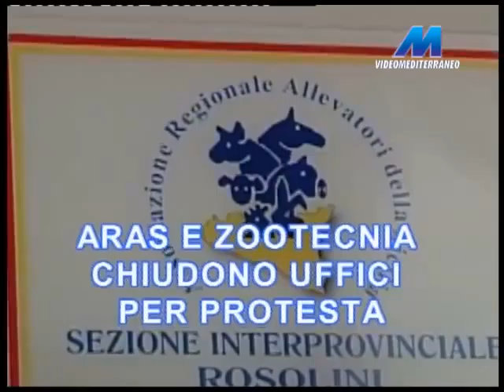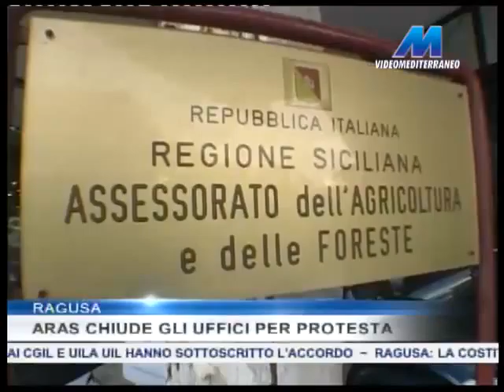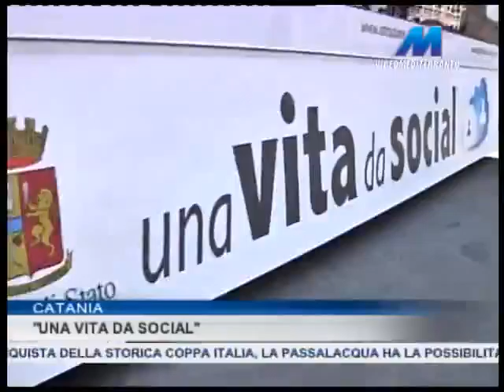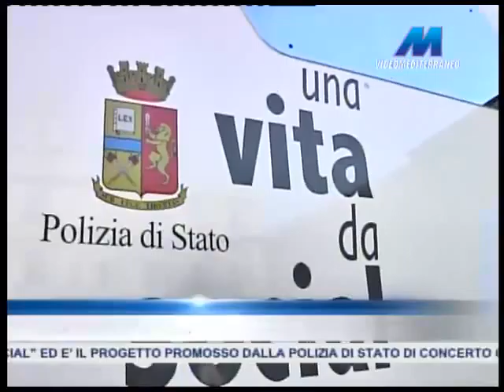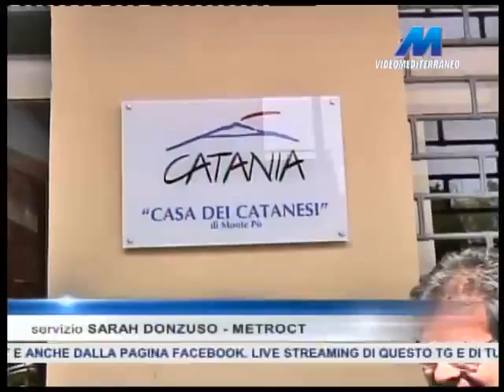MTG 14:15 DEL 05-04-2016